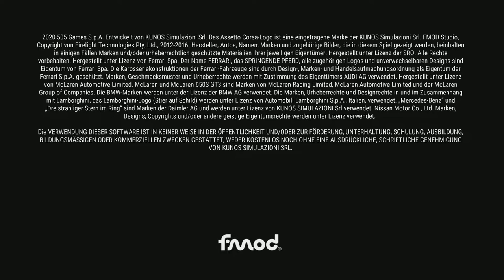PS5/T300 Asseto Corsa Competizione PS5 Version